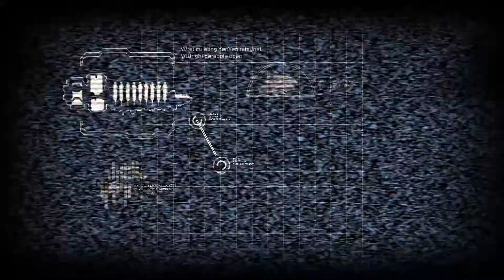Dead Space 2 Gameplay Walkthrough Part 1 - We're all Gonna Burn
Dead Space 2 is a science fiction survival horror video game, developed by Visceral Games and published by Electronic Arts for Microsoft Windows, PlayStation 3 and Xbox 360, released in January 2011. Set three years after the events of the first Dead Space, the game follows protagonist Isaac Clarke's fight against a new necromorph outbreak on the Sprawl, a space station surrounding a shard of Saturn's largest moon, Titan. Unlike its predecessor, Dead Space 2 has a multiplayer mode, pitting human characters against necromorphs across the Sprawl.

The player controls Isaac Clarke from a third-person perspective, looking over the character's right shoulder. As in the previous game, the game uses the Resource Integration Gear (RIG) suit, an in-world heads-up display (HUD) system that uses holograms projected from Isaac's suit and weapons to show information such as messages and ammunition count. In vacuum areas, a timer appears on Isaac's right shoulder, counting how much oxygen his suit has before he suffocates. The RIG uses gauges on Isaac's back to display his health and stasis module levels. If Isaac's health or air reaches zero, or if the player fails to survive a quick-time event, Isaac will die, forcing the player to restart from the last checkpoint